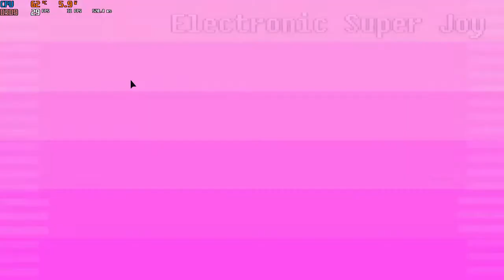Grab Bag: Five Great Smaller Games - GPD Win 2 (No Commentary)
5 small (almost one-note) games that work very well on the ultra-mini PC GPD Win 2.

* TIMESTAMPS and Store Pages *
00:00 BROFORCE
03:27 Titan Souls
07:11 Spaceship Looter
10:34 Furious Angels
13:39 Electronic Super Joy